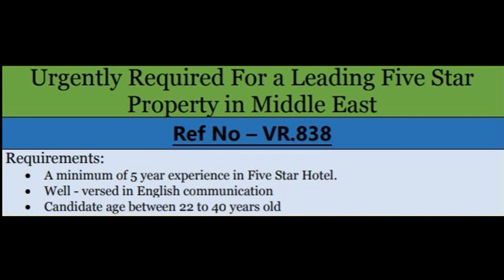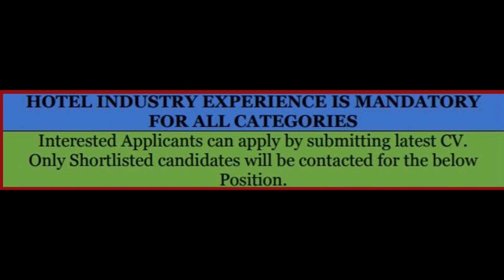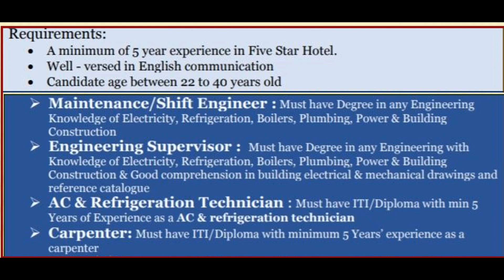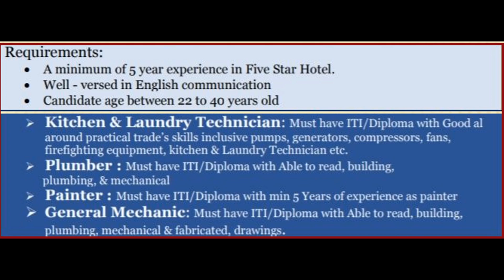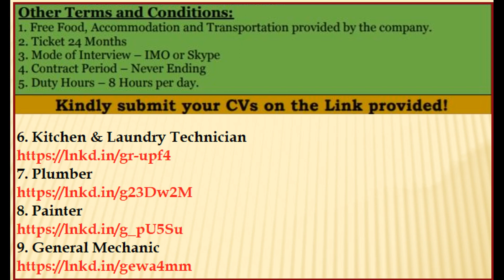Hotel Industry Maintenance/Shift Engineer /Engineering Supervisor/AC & Refrigeration Technician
Hotel Industry Maintenance/Shift Engineer /Engineering Supervisor/AC & Refrigeration Technician/Carpenter/Electrician/Kitchen & Laundry Technician/ Plumber/Painter/General Mechanic